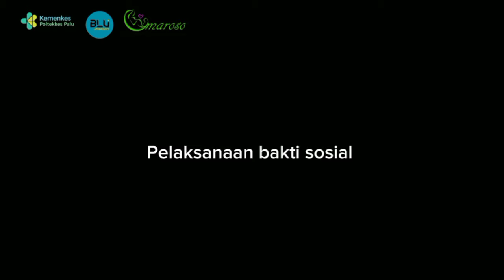PKKMB Prodi D-III Kebidanan Poso